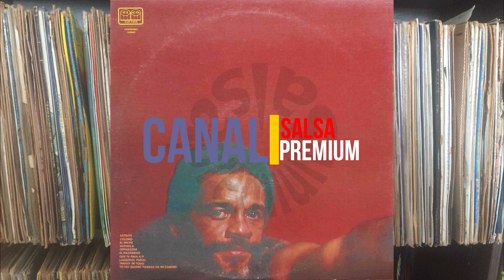🔥TRAIGO DE TODO por ISMAEL RIVERA - Salsa Premium